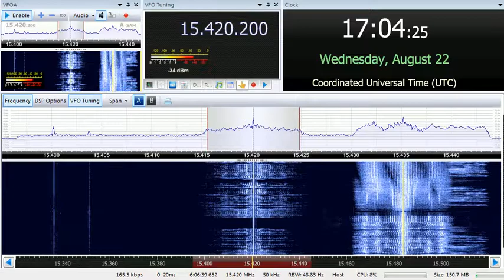22 08 2018 Voice of Oromo Liberation in Afan Oromo 1700 on 15420 Nauen